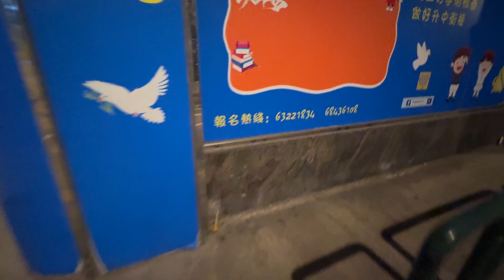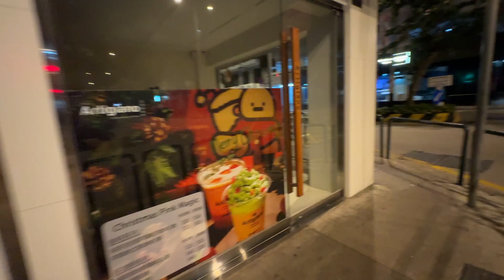澳門阿旺早晨｜澳門樓市大崩盤｜親生仔不如近身錢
我係阿旺，會拍一系列關於澳門最貼地資訊,還有關於上車樓盤和本地樓盤既資訊~以及我個人生活小趣事，如果你也喜歡我的影片 就快點訂閱我的頻道吧！
微信/電話:63268149
FB專頁: macau house family 處女座阿旺
抖音/小紅書:澳門處女座阿旺
《有關樓宇廣告法定資訊及資料請向職員查詢》